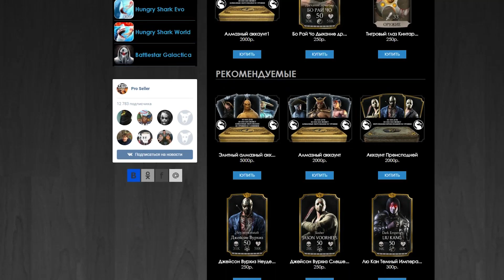КЛАССИЧЕСКИЙ РЕПТИЛИЯ ЗА 150 ДУШ || MORTAL KOMBAT X MOBILE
LETO2018 - 6К душ или 3К рубинов или 600К монет

MK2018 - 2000 душ (mkx mobile)

INJ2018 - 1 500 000 кредитов силы (injustice mobile)